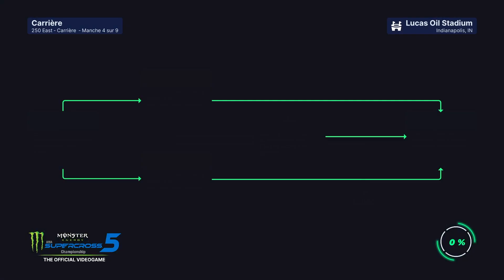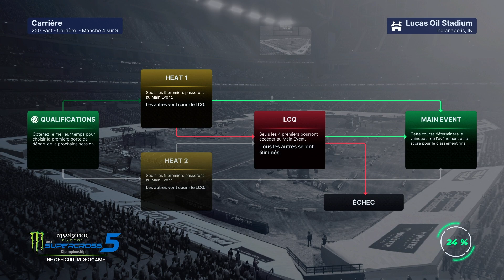J'ai un nouveau Sponsor : RED BULL ! (Supercross 5 - Carrière)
On enchaîne les courses dans cette catégorie Rookie 250cc sur Monster Energy Supercross 5 ! Et aujourd'hui, je ne roule plus seul puisque Red Bull Energy Drink rejoins l'aventure !

🎬 Monteur : @MXwayGamer